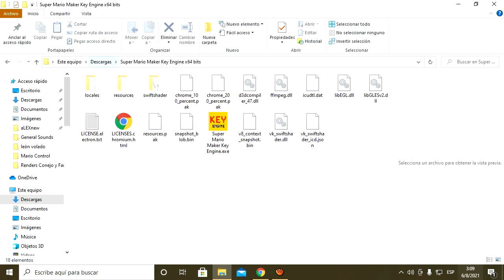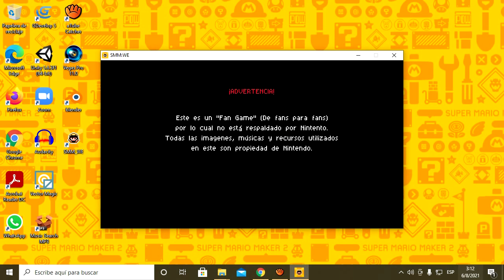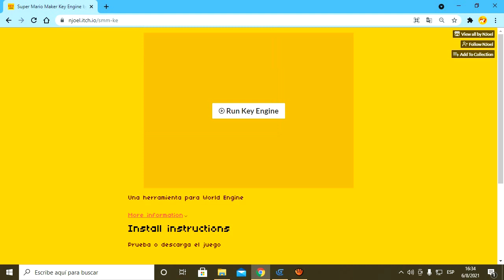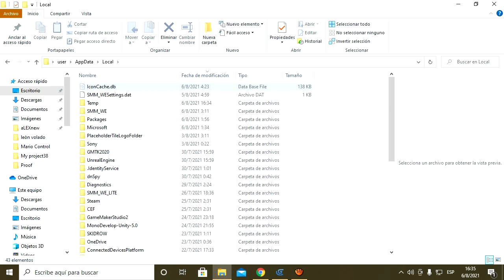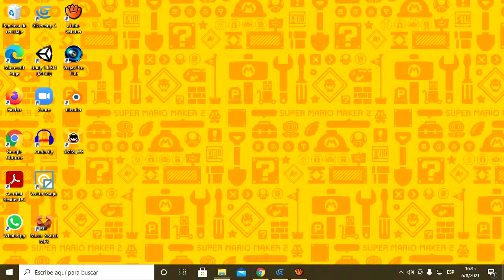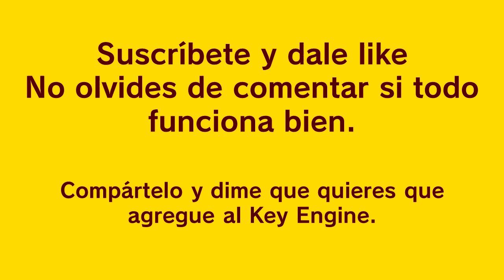APP DEFINITIVA PARA configurar controles de Super Mario Maker World Engine - Super Mario Key Engine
𝐋𝐚𝐬 𝐬𝐞𝐜𝐜𝐢𝐨𝐧𝐞𝐬 𝐝𝐞𝐥 𝐯𝐢𝐝𝐞𝐨 𝐬𝐨𝐧 𝐥𝐚𝐬 𝐬𝐢𝐠𝐮𝐢𝐞𝐧𝐭𝐞𝐬:👇

00:00 Comienzo
00:28 64 Bits
04:30 32 Bits
06:48 Despedida y Créditos

Agradezco de todo corazón a Franyer por haber hecho el Super Mario Maker definitivo y Android.
Agradezco a Nintendo por hacer a el mejor personaje de los videojuegos el Marrito Bros
Agradezco a Super Mario Maker World Engine el mejor fangame y a sus versiones 3.0.0 y 3.0.1
Hoy les presento como configurar Mario Maker Key Engine una app para configurar Super Mario Maker World Engine
Ahora tambien sirve para world engine 3.1.5N